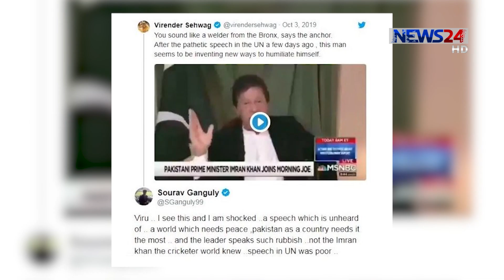অবরুদ্ধ সময়ের দুই মাস পূর্ণ হলো কাশ্মিরের 5Oct.19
অবরুদ্ধ সময়ের দুই মাস পূর্ণ হলো কাশ্মিরের। গত ৫ আগস্টের পর যেখানে স্বাভাবিক জীবন-যাপন আর ফিরে আসেনি। এর মধ্যে কাশ্মিরে ঢুকতে না পেরে এ বার নরেন্দ্র মোদি সরকারের বিরুদ্ধে ক্ষোভ উগরে দিলেন মার্কিন কংগ্রেসের ডেমোক্র্যাট সিনেটর ক্রিস ভ্যান হলেন। অবশ্য পরিস্থিতির পরিবর্তনে জম্মুর পর এ বার কাশ্মিরের গৃহবন্দি ও আটক নেতাদেরও মুক্তি দেওয়া হবে জানালেন রাজ্যপাল সত্যপাল মালিকের উপদেষ্টা ফারুক খান। তবে তা হবে, ধাপে ধাপে। বিস্তারিত চন্দ্রানী চন্দ্রার ডেস্ক রিপোর্টে।

News24 Official Address:
NEWS24
371/A
Bashundhara Road
Block – D
Bashundhara Residential Area
Dhaka - 1229